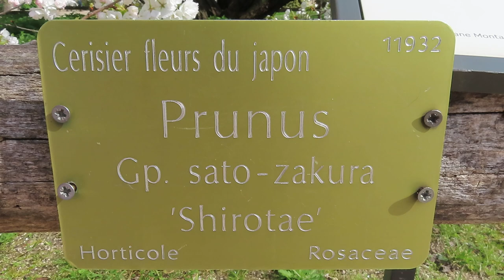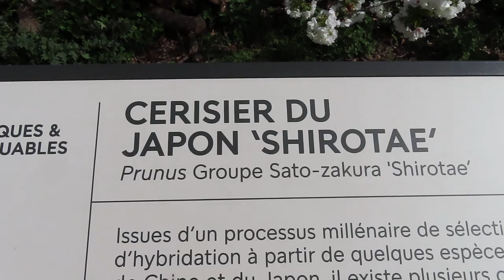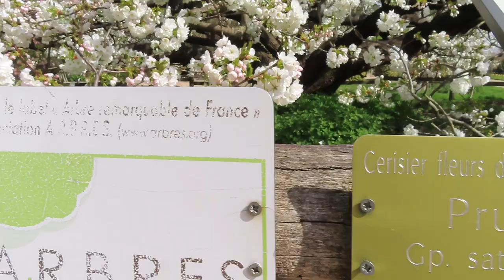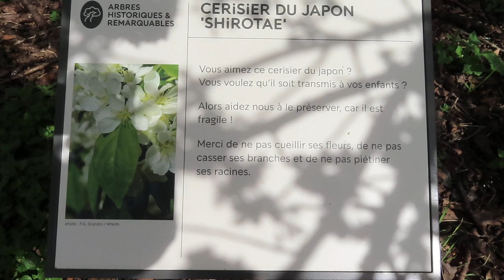Cerisier du Japon cerisierdujapon mariepanic 20mars 2024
Paris Printemps Spring 2024 cherryblossom mariepanic * Cerisier du Japon cerisierdujapon mariepanic 20mars 2024 jardindesplantes spring printemps fleurs flowers Paris Spring Blooming Flowers Le printemps en fleurs + video youtube Video